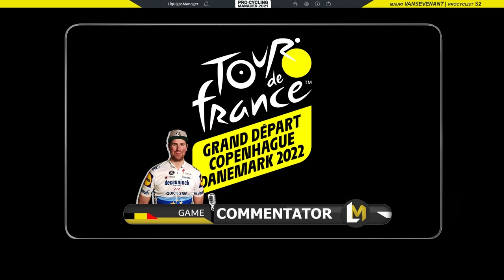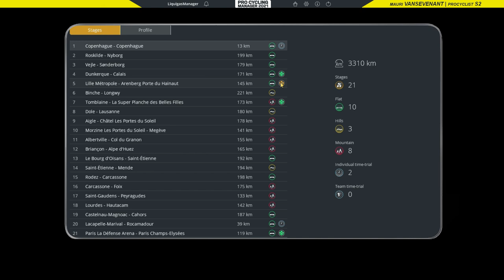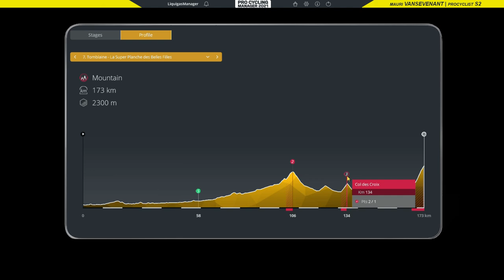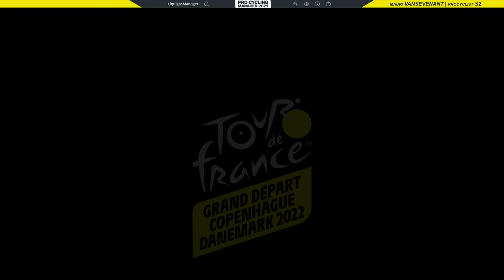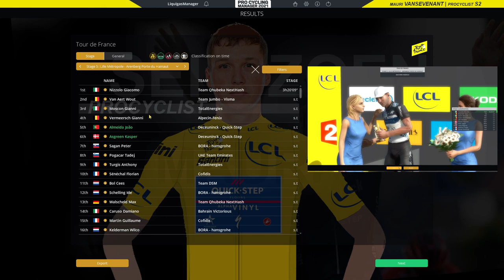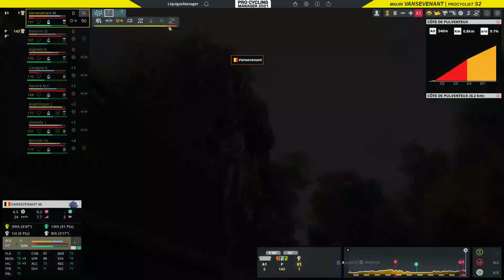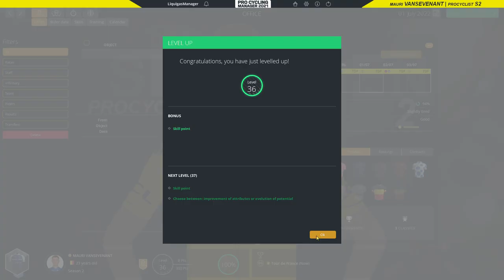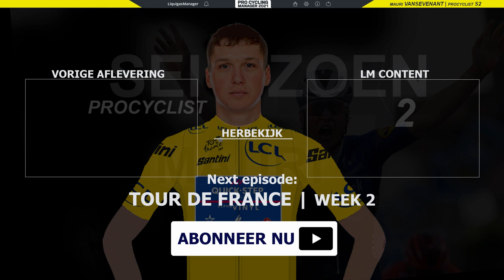Mauri Vansevenant - Tour de France Week 1 [Afl.22] | Pro Cyclist [S2 - EXT 1.1] | PCM21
Welkom bij deze Mauri Vansevenant - Pro Cyclist carrière in 2022 op EXTREEM 1.1!
Aflevering 22: Tour de France, week 1.
De tweede grote ronde van het seizoen breekt aan. Kan Mauri na zijn Giro eindzege ook ditmaal overtuigen???
De eerste twee weken zijn alvast zonder vormpiek, aftrappen doen we in Denenmarken.
Week 1 biedt ook een leuke kasseirit rond de Hel aan en wat te denken van La Planche!
Beleef het mee!

Mijn Twitter account:
0:00​​​​ Intro
0:32 TDF favorieten, DQT selectie en parcours
3:26 RIT 1 TDF
8:30 RIT 2 TDF
13:18 RIT 3 TDF
15:36 RIT 4 TDF
18:42 RIT 5 TDF [Hel van het Noorden]
24:15 RIT 6 TDF
27:49 RIT 7 TDF [La Planche BF]
33:11 Outro